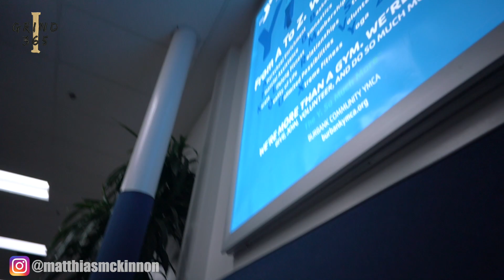HOMELESS FOR 24 HOURS IN the AIRPORT...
For Programs + testimony's + MERCH
 MatthiasMckinnon.com,